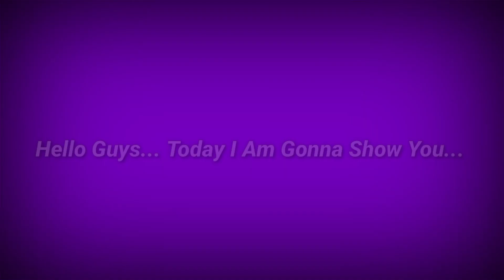How To Upgrade Joao Cancelo In pes 2024 | Joao Cancelo efootball 2024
How To Upgrade Joao Cancelo In pes 2024 | Bebeto efootball 2024

Your Quaris:-
How To Upgrade Joao Cancelo In pes 2024
How To Upgrade Joao Cancelo In efootball 2024 Joao Cancelo efootball 2024